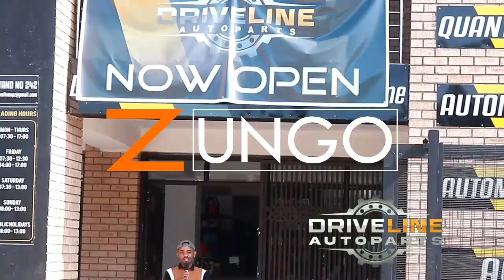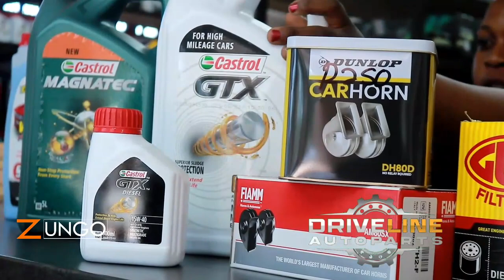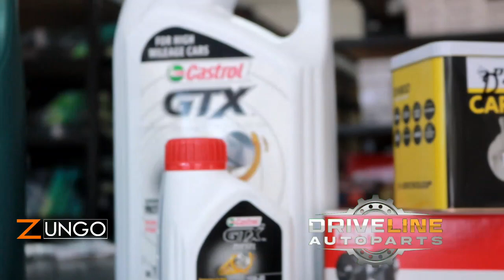29 January 2024